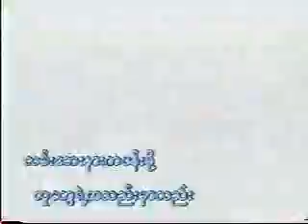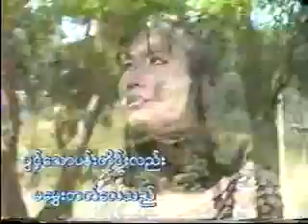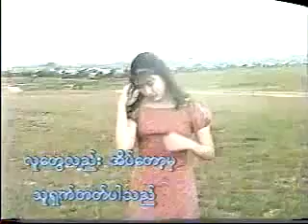လမ်းဘေးနားကပန်း လွှမ်းမိုး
လွှမ်းမိုး သီချင်းတွေ ကြိုက်နှစ်သက်တယ်ဆိုရင်
ကျနော့ ရဲ့ Youtube Channel Playlist ထဲမှာ
လွှမ်းမိုးသီချင်းတွေချည်းပဲ စုစည်းထားတဲ့
Playlist ကလေး တခုရှိပါတယ်
အဲ့ထဲမှာဆိုရင်  လွှမ်းမိုးသီချင်းပေါင်းများစွာကို
နားသောတဆင်နိုင်မှာဖြစ်ပါတယ်

ကျနော့ ရဲ့ Youtube Channel လေးကို

အကယ်၍ လူကြီးမင်းတို့က
Facebook သုံးခဲ့တယ်ဆိုရင် ကျနော့ရဲ့ Facebook
account လေးကို အောက်ကပေးထားတဲ့
Link လေးကနေ ဝင်ပြီး Follow လုပ်ပေးသွားကြပါဦး

အသစ်သစ်တွေနဲ့ တင်ဆက်ပေးပါဦးမယ်ခင်ဗျ
ကျန်းမာချမ်းသာကြပါစေ ခင်ဗျာ